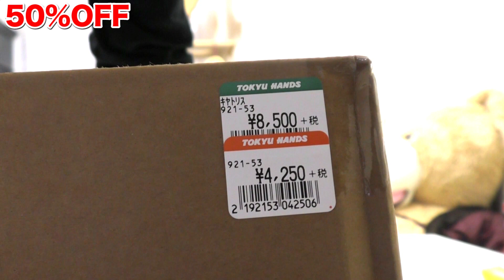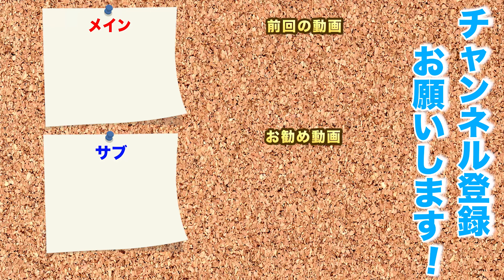猫の福袋買ったら大好評すぎた！！！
ペットコーナーに猫用の福袋が売ってたので買ってみました！

■愛猫のちゃちゃマロを見たい方はこちら

■TWINSのオフ感や撮影の裏側を見たい方はこちら